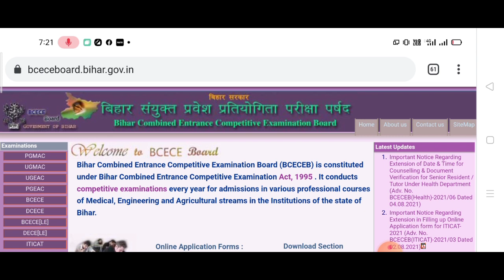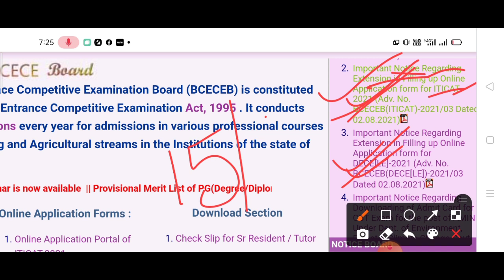Bihar paramedical 2021 form kab ayega? Pm/pmd 2021 Exam form kab ayeaga